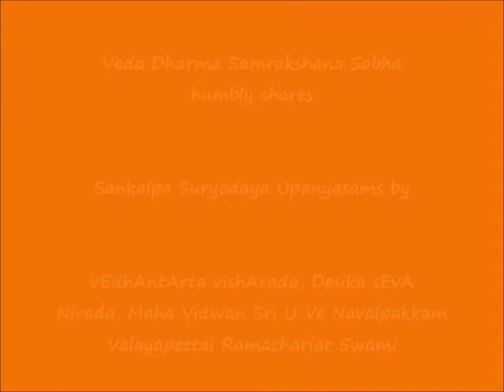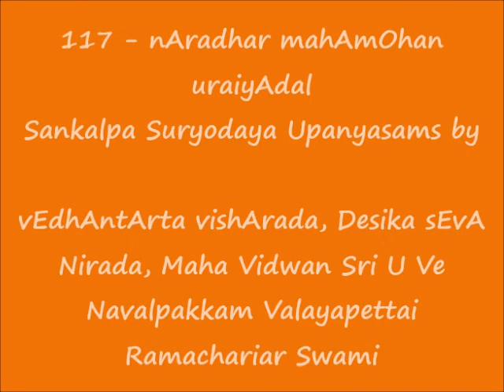117 - நாரதர் மஹாமோஹன் உரையாடல் (nAradhar mahAmOhan uraiyAdal) - Sankalpa Suryodayam Upanyasams